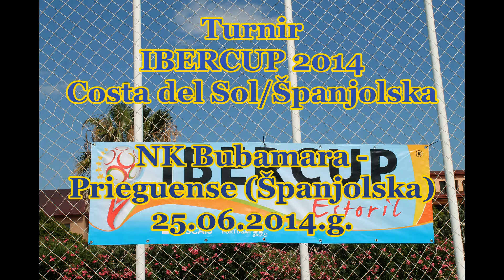Golovi1 Costa del Sol